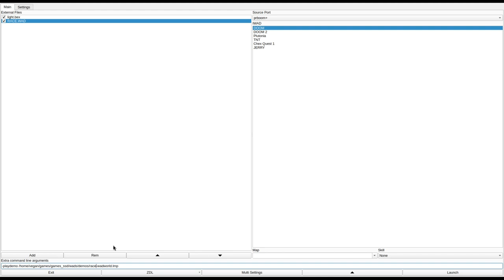DOOM 1 - RACE.WAD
called "Race.WAD" in the /idgames FTP.
created by Eric Spain on February 28th, 1997.
from the .txt file included with the WAD:
"Small level which when in multiplayer mode is a race to the finish to avoid being crushed!. The whole level turns to a crusher when you pass the finish."